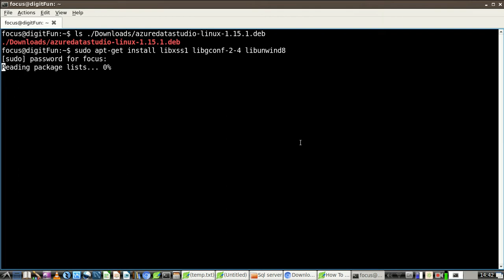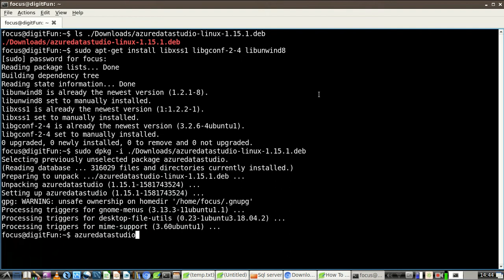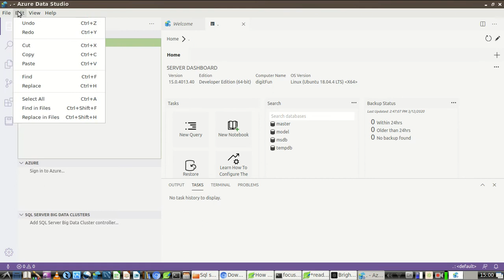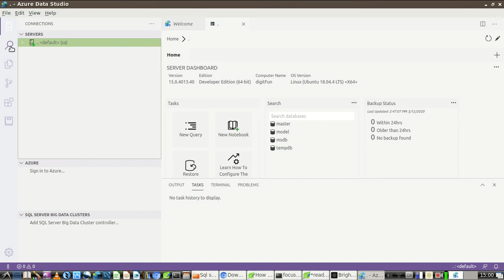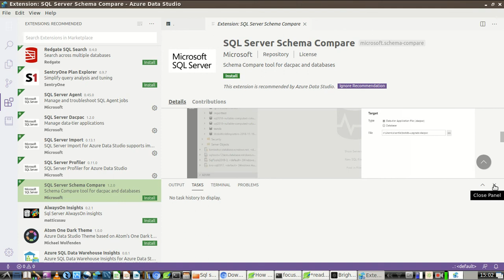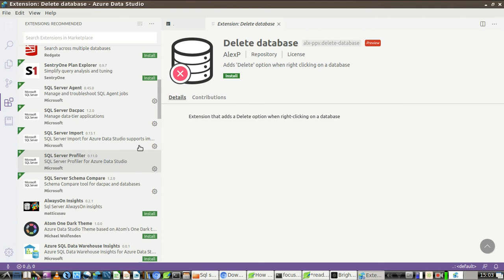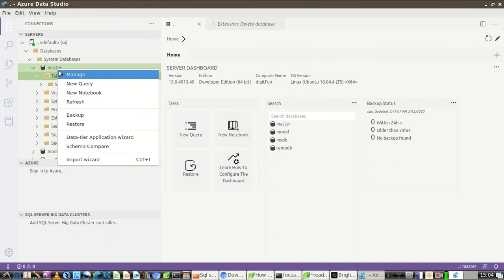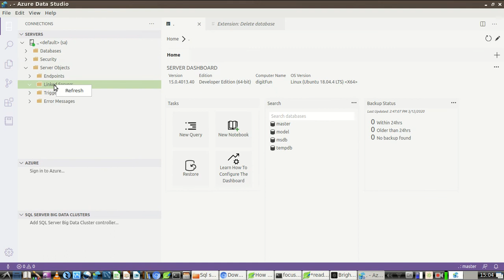How To Install/View Azure Data Studio on Ubuntu 18.04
The predecessor of Azure Data Studio is SQL Operations Studio, which is similar to Microsoft SQL Server Management Studio (SSMS). It seems that its functions are still good, but it can be enhanced with extensions.
The video not only installs Azure Data Studio, but also installs extensions. Finally, let's take a look at its functions.

Step 1:  install these dependencies
sudo apt-get install libxss1 libgconf-2-4 libunwind8

Step 3: Install
cd ~
sudo dpkg -i ./Downloads/azuredatastudio-linux-1.15.1.deb

Step 4: Run Azure Data Studio
azuredatastudio

Step 5: View Azure Data Studio and install extensions